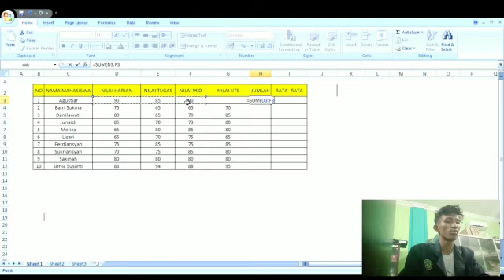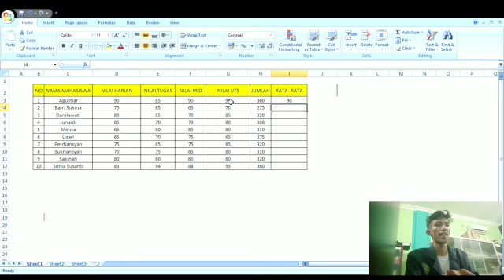Cara mencari jumlah rata-rata dan nilai total di Excel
Kelompok 4 SA V
Jamaludin
Syadatul Asikin
Abdulrahman Kadri